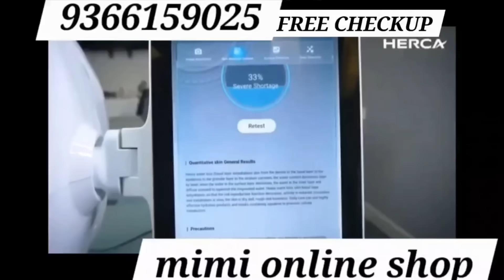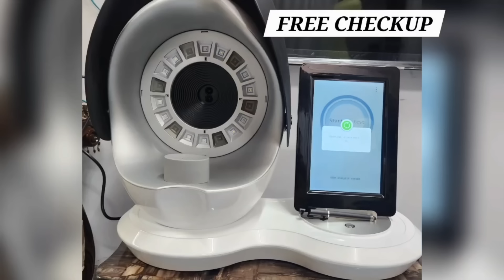BBMTP chu Damdawiin lam kan pan pui ta... Pathian thil rel dan chu hriat phak rualloh a ni.🙏